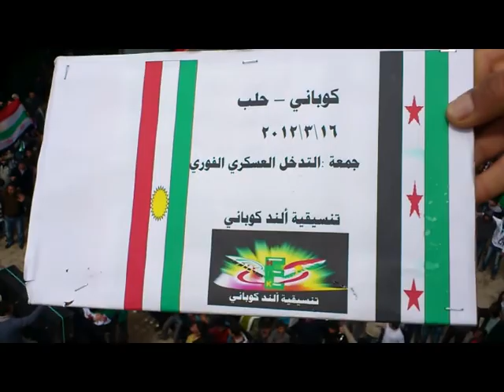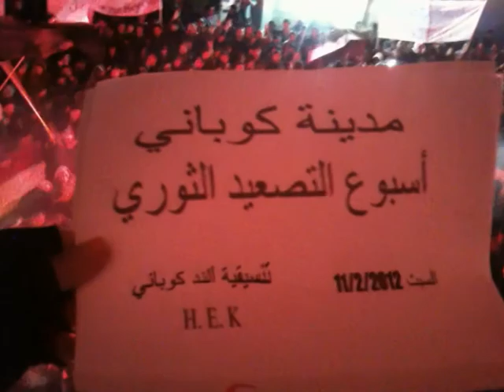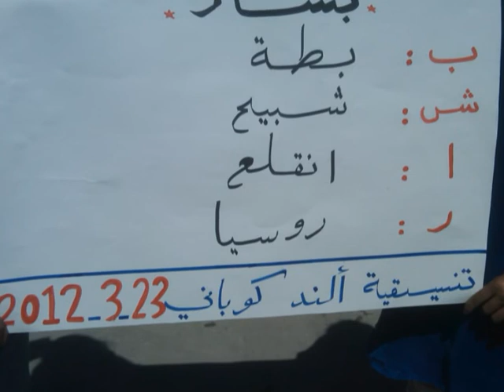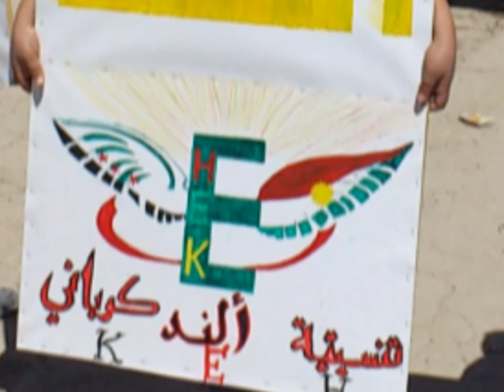اهداء من تنسيقية ألند كوباني الى ثورة الحرية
هذه الاغنية اهداء من شباب الند كوباني الى ثورة الحرية والكرامة الى شباب الثورة السورية
الى حمص وحماة ودرعا وادلب وقامشلو وعامودا الى كل صوت ينادي ازادي حرية في كل انحاء الوطن الغالي
ونقول نحن معكم للموت حتى ننال الحرية.